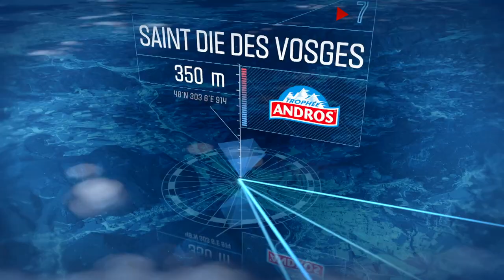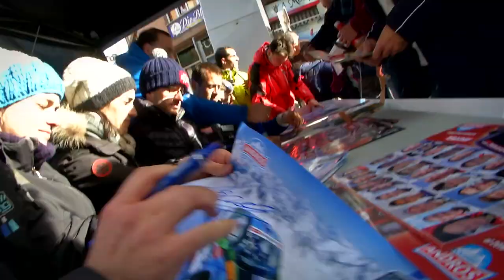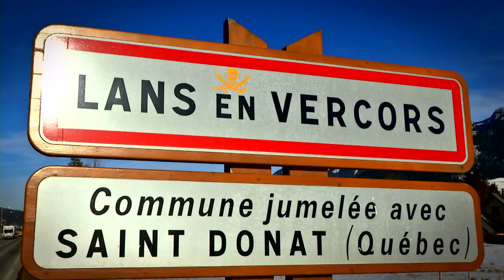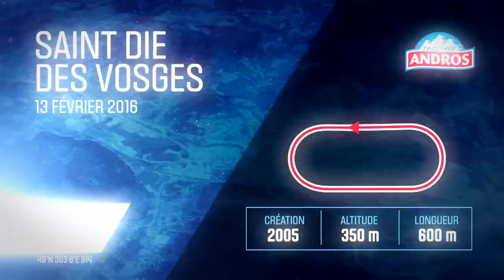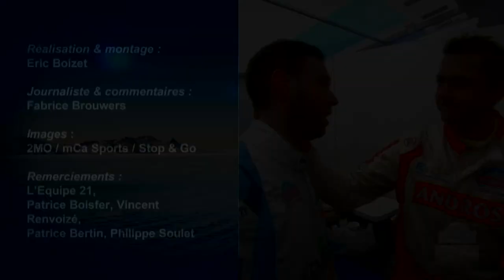JB Dubourg brise la glace du Trophée Andros 2016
Trophée Andros 2016: chronique d'un succès au bout du suspense pour JB Dubourg et le DA Racing.